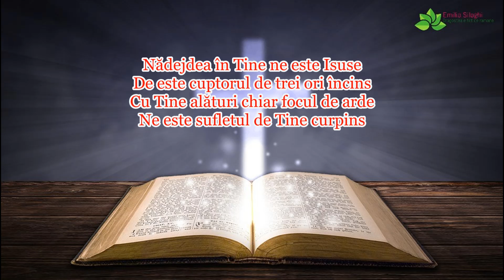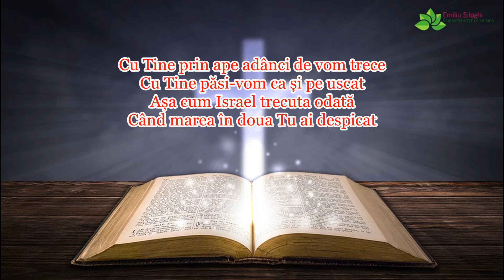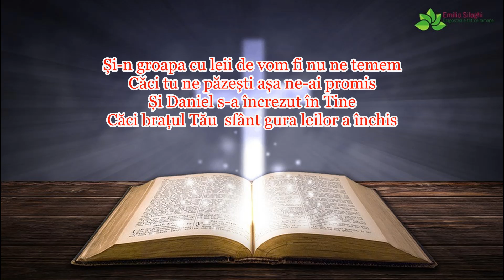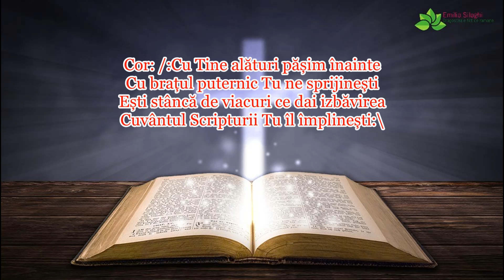Maria Șimon "Nădejdea în Tine ne este Isuse" NOU [Official audio]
Suflete drag nadejdea ta in cine este? | Muzica & Versuri: Maria Șimon | Orchestratie: Arman Ludovic | Inregistrare & mixaj: Studio Isaac - Brasov | Versurile le gasiti mai jos in descriere |  Te rog sa te abonezi la acest canal ca sa te bucuri de urmatoarele postari, multumesc!
Versuri:
Nădejdea în Tine ne este Isuse
De este cuptorul de trei ori încins
Cu Tine alături chiar focul de arde
Ne este sufletul de Tine curpins

Cor: Cu Tine alături pășim îaninte
Cu brațul puternic Tu ne sprijinești
Ești stâncă de viacuri ce dai izbăvirea
Cuvântul Scripturii Tu îl împlinești

Cu Tine prin ape adânci de vom trece
Cu Tine păsi-vom ca și pe uscat
Așa cum Israel trecuta odată
Când marea în doua Tu ai despicat

Și-n groapa cu leii de vom fi nu ne temem
Căci tu ne păzești așa ne-ai promis
Și Daniel s-a încrezut în Tine
Căci brațul Tău sfânt gura leilor a închis

Cu Tine speranța mereu dăinuiește
Căci veșnic ai fost, ești și vei fi
Tu ești Dumnezeul ce ne-ai dat viață
Cu brațul puternic pe toate le ții